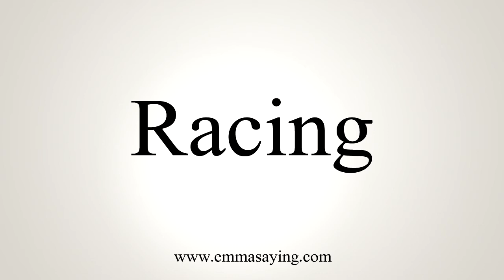How To Pronounce Racing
Learn how to say Racing with EmmaSaying free pronunciation tutorials.